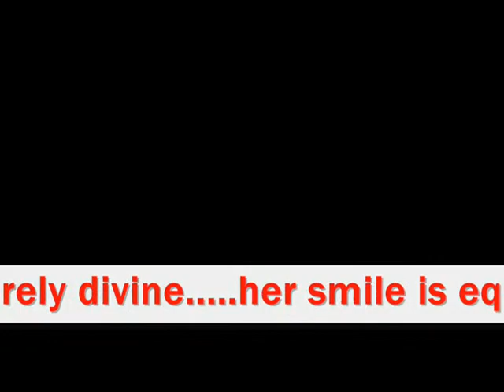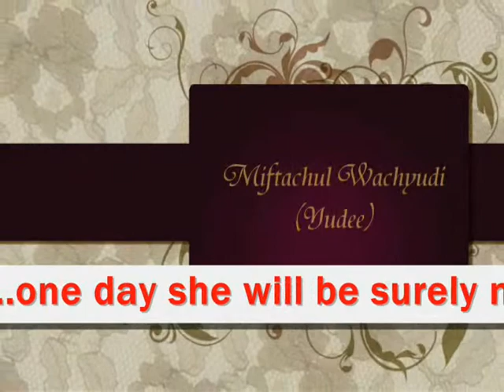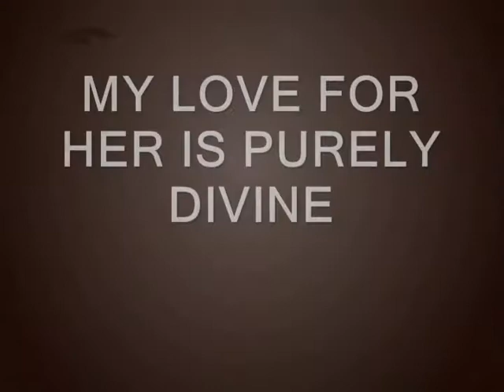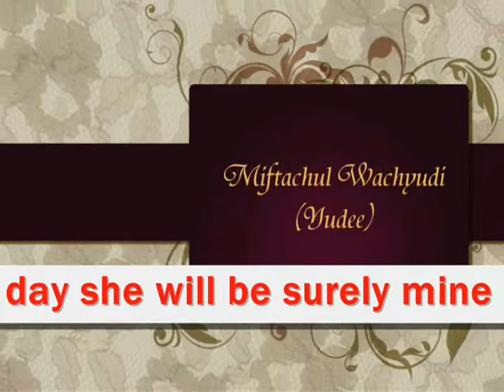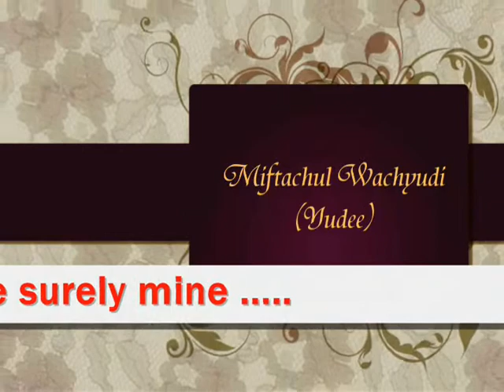MY LOVE FOR HER IS PURELY DIVINE - MIFTACHUL WACHYUDI (YUDEE)